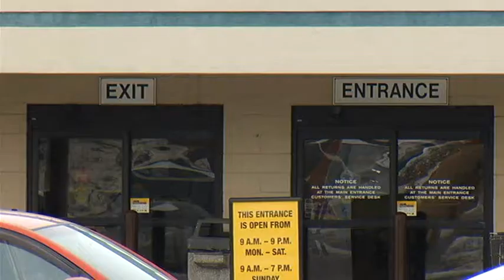Toledo is sick of the snow!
City ready for the next weather beating.